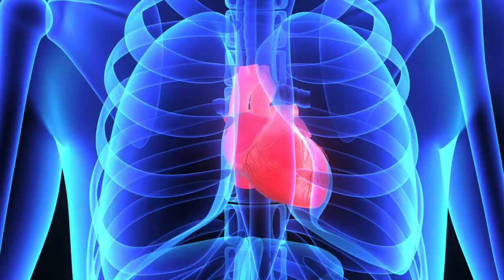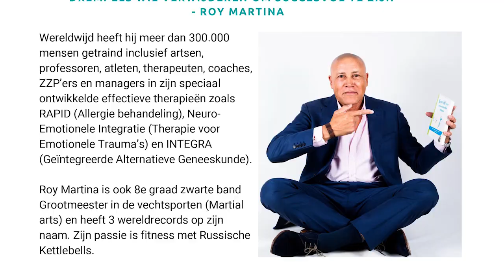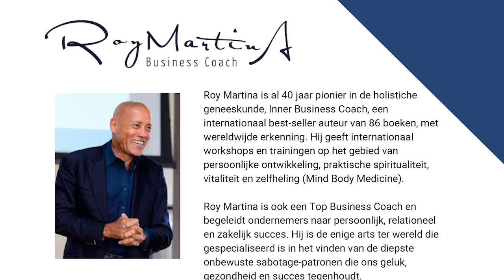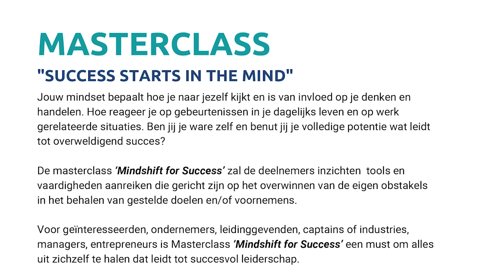In Gesprek Met Roy Martina DEEL 1 050220